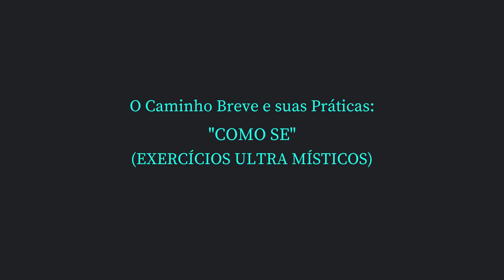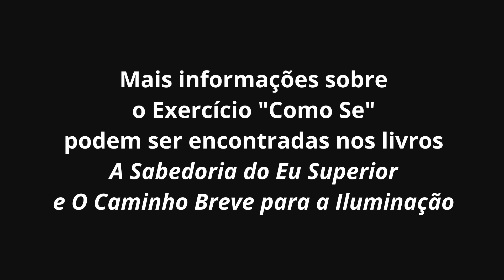O CAMINHO BREVE E SUAS PRÁTICAS: "COMO SE" (EXERCÍCIOS ULTRA MÍSTICOS)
"IMAGINE QUE..."

Mais informações sobre o Exercício "Como Se" podem ser encontradas nos livros A Sabedoria do Eu Superior e O Caminho Breve para a Iluminação.

Extraído da palestra sobre PAUL BRUNTON, por Micha-El, gravada em 3 de fevereiro de 2003, em Figueira/Brasil.

Micha-El foi aluno da Wisdom’s Goldenrod por mais de trinta anos, onde deu aulas e workshops, serviu no Conselho de Administração e viveu como residente. Ele também atuou como presidente, secretário e membro da Fundação Filosófica Paul Brunton e, por um breve período, foi assistente pessoal de Paul Brunton.